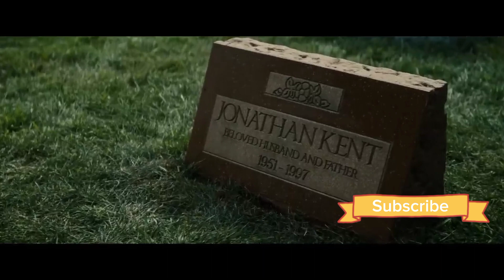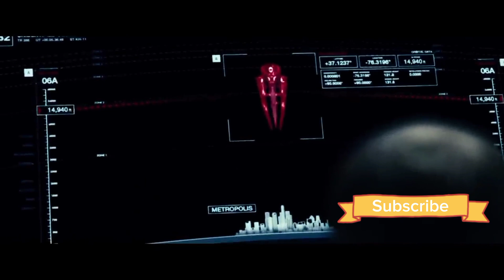MAN OF STEEL |DCU|RECAP|AF...